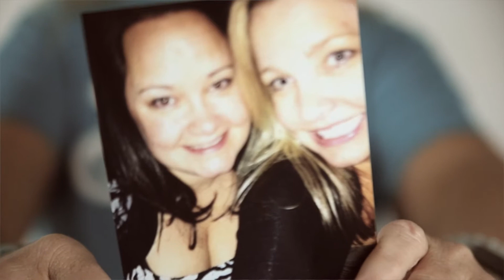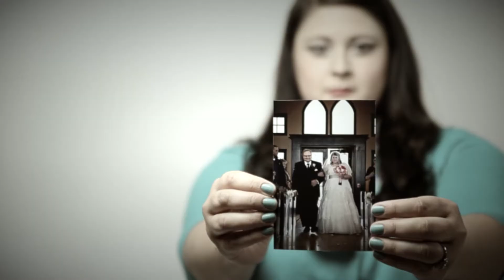American Lung Association | Lung Force